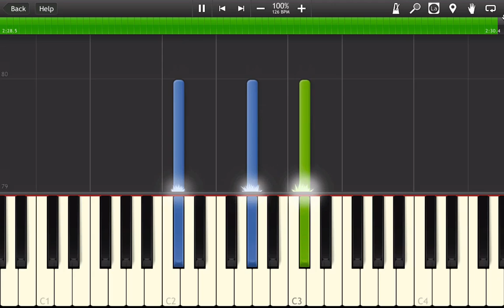Avicii - Addicted to You (easy piano)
Here's how to play  on Piano or Keyboard!